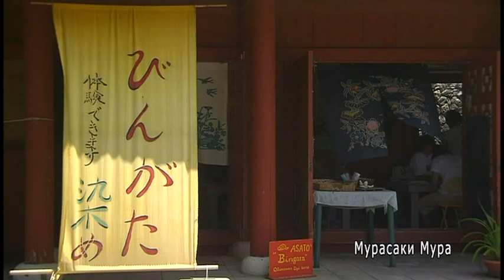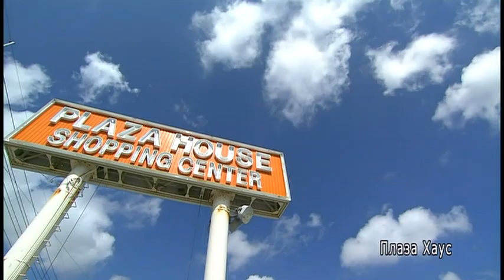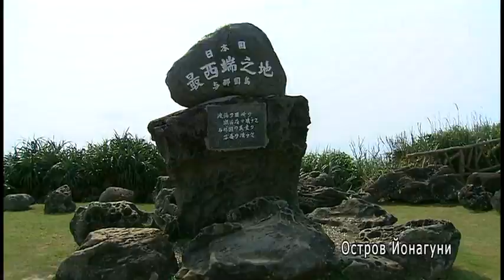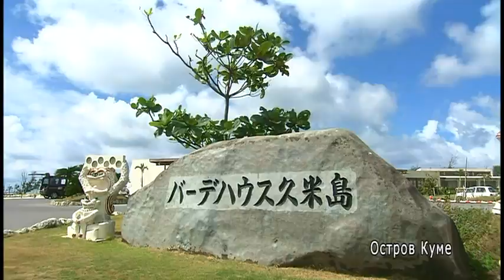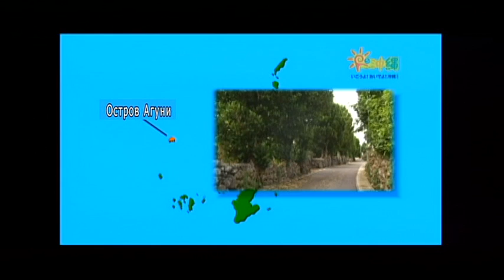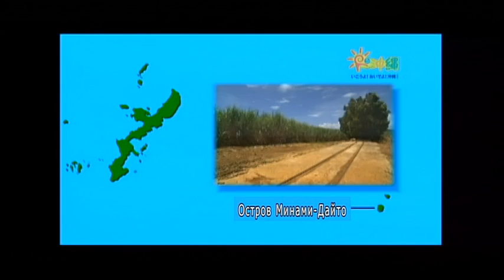Краткий обзор Окинава часть 2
Okinawa (沖縄県, Okinawa-ken) is Japan's southernmost prefecture, consisting of a few dozen, small islands in the southern half of the Nansei Shoto, the island chain which stretches over about one thousand kilometers from Kyushu to Taiwan.
Okinawa Prefecture can be divided into three major island groups, the Okinawa Islands (Okinawa Shoto) around Okinawa Island (Okinawa Honto), the Miyako Islands (Miyako Retto) around Miyako Island and the Yaeyama Islands (Yaeyama Retto) around Ishigaki Island.

Okinawa's climate is subtropical, with temperatures barely falling below 15 degrees in winter. The seas surrounding Okinawa's islands are considered among the world's most beautiful with coral reefs and abundant marine wildlife. Consequently, snorkeling and scuba diving are among Okinawa's top attractions.

The islands making up Okinawa Prefecture, are also known as the Ryukyu Islands, named after the native culture, which is distinctly different from that of the rest of Japan in terms of language, cuisine, arts, etc.

An independent kingdom and tributary state to China for several centuries, the Ryukyu Islands came under control of the Satsuma feudal fief (today's Kagoshima Prefecture) in the 17th century, and were made a Japanese prefecture in 1879, accompanied by efforts to assimilate the native population. But despite these past efforts, the Ryukyuan culture survived and is now Okinawa's other main attraction.

Produced by: Okinawa Convention & Visitors Bureau